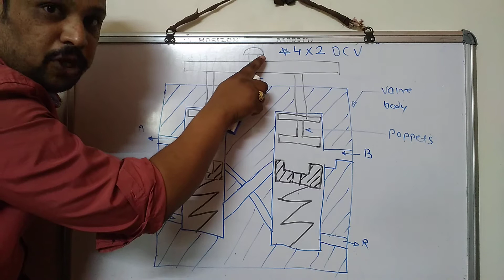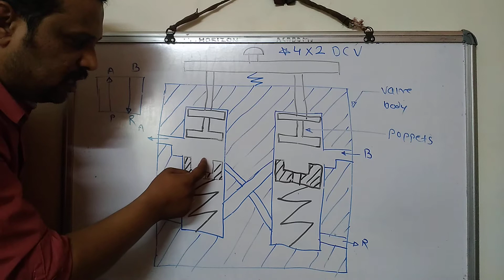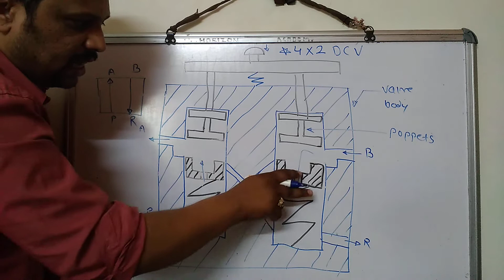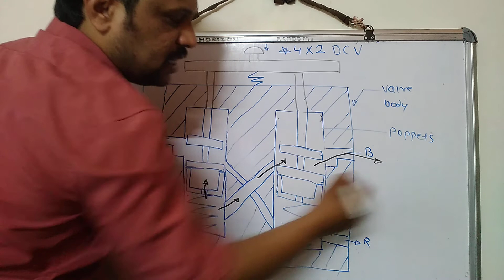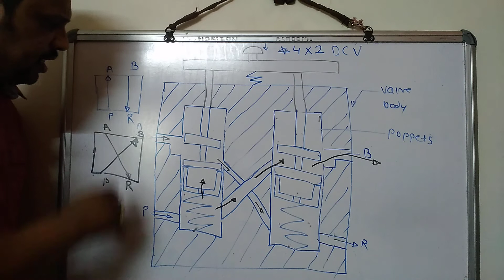4/2Direction Control Valve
#4/2dcv
Explain how 4/2 pneumatic direction control valve works.Two conditions are explained in detail.